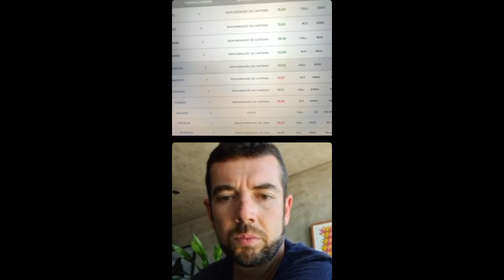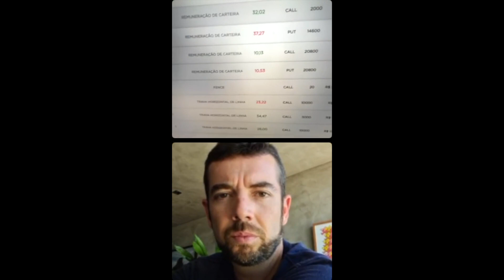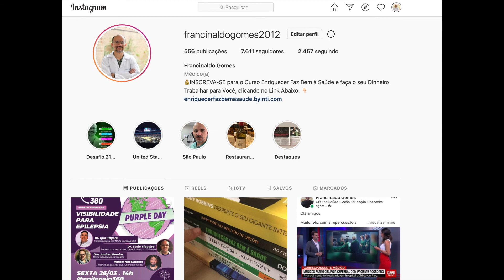LIVE ROLAGEM OPÇÕES 07 ABRIL 2021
LIVE SOBRE DISCUSSÃO DE ROLAGEM DE OPÇÕES NO DIA 07 DE ABRIL DE 2021. NESTA LIVE MOSTRO AS OPÇÕES DE ROLAGEM DA VENDA DE OPÇÕES DAS SÉRIES D E P CONFORME A ESTRATÉGIA DE REMUNERAÇÃO DE CARTEIRA A LA FRANC. AS LIVES OCORREM TODAS AS QUINTAS FEIRAS (EXCETO FERIADOS) AO VIVO NO PERFIL @FRANCINALDOGOMES2012 NO INSTAGRAM. OS PARTICIPANTES PODEM ENVIAR SUAS DÚVIDAS SORE A VENDA DE OPÇÕES E A ROLAGEM PARA SEREM RESPONDIDAS AO VIVO.